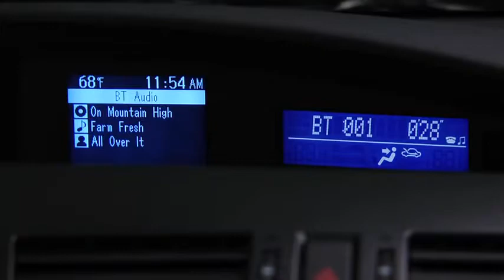2013 Mazda3 — Bluetooth Audio Streaming Type A Mazda USA